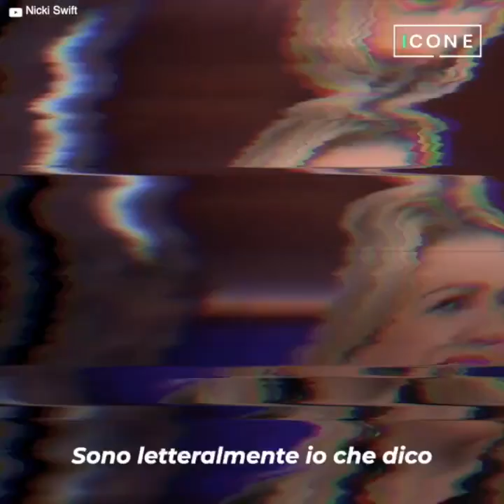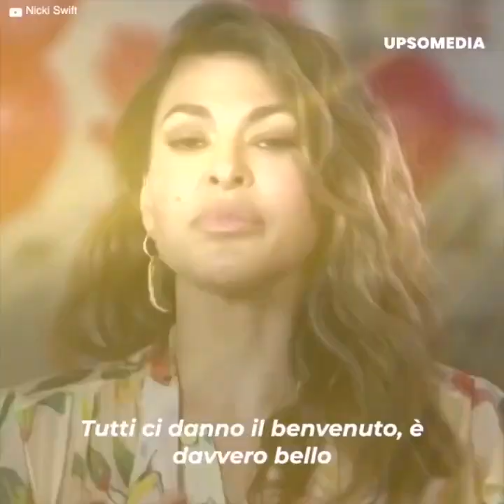Ryan Gosling a fait le geste le plus romantique pour Eva Mendes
Ryan Gosling ed Eva Mendes hanno tenuto la loro relazione fuori dai media per anni. Ma quando si tratta di fare un gesto romantico, Ryan non si tira indietro. E alla prima di Barbie ha chiarito a chi appartiene il suo cuore.